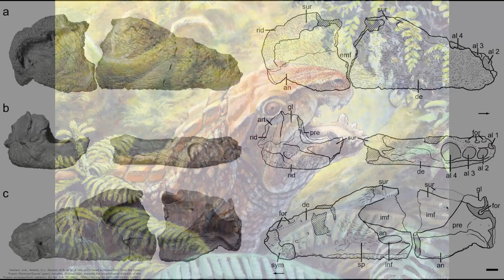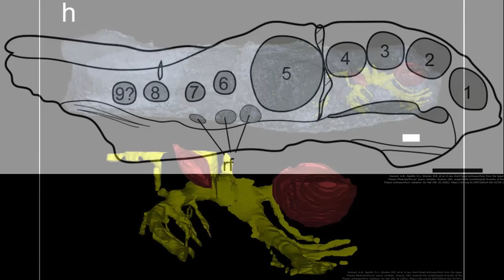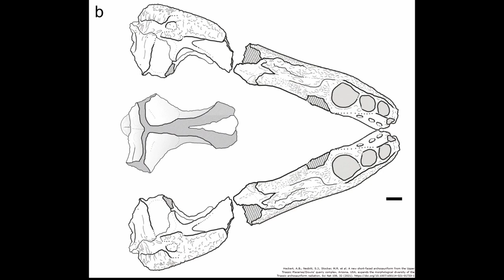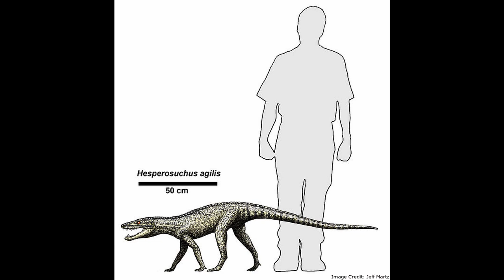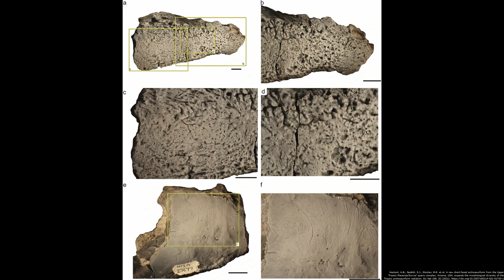Syntomiprosopus: A New Species Of Triassic Reptile With A Very Short Snout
Found in the Arizonan Downs’ Quarry, Syntomiprosopus sucherorum is a new species of reptile that lived 219 million years ago during the Triassic period. It is notable for possessing a much shorter, broader jaw than most other Triassic members of Archosauriformes, the same group of reptiles as dinosaurs and crocodilians. Within Archosauriformes, Syntomiprosopus thought to have been more closely related to crocodilians, belonging to Crocodylomorpha. As its teeth are similar to those of the herbivorous Revueltosaurus, Syntomiprosopus may be the earliest known herbivorous crocodylomorph.

00:00 - Introduction
00:43 - Jaw
01:27 - Teeth
02:07 - Tooth Number
03:08 - Classification
04:30 - Conclusion
04:58 - Outro